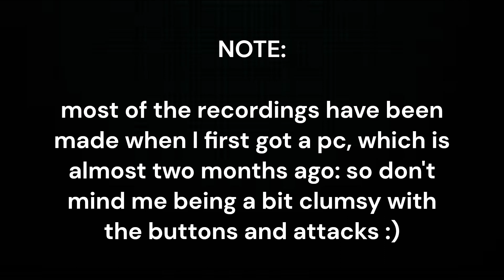WWD Highlights | Path of Titans - Dasp edition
hello everyone, here are the clips of some hunts in the past few weeks!
I apologize for the lack of content, want to see how this kinda of video goes!

Timestamps

00:00 - Disclaimer
00:05 - Dasp vs Ceras
01:28 - Dasp vs Meg
01:54 - Dasp vs Alios
02:44 - Dasps vs Bars
04:25 - Dasps vs Allo
05:20 - Dasp vs Rex